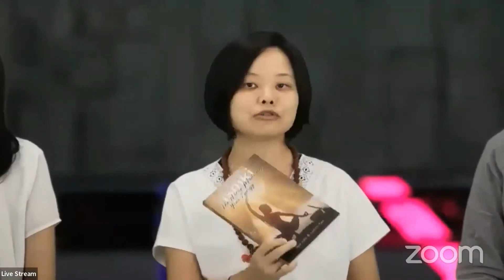Ishiki Energy on Unshakable Conference 2022